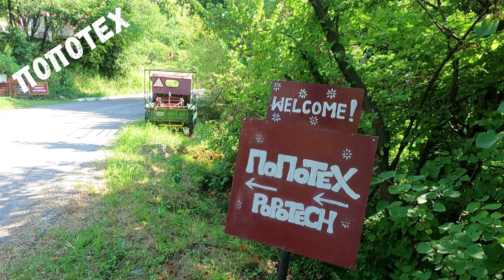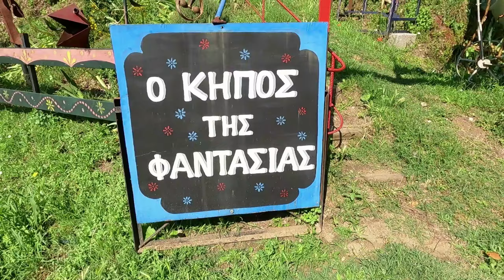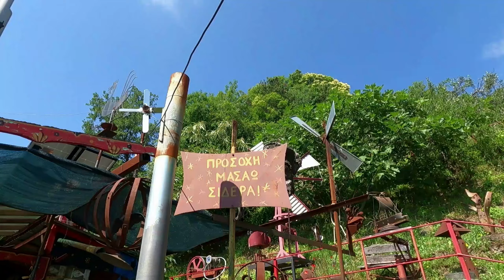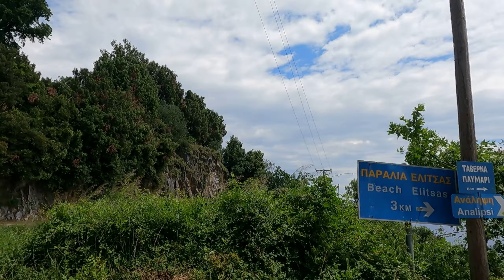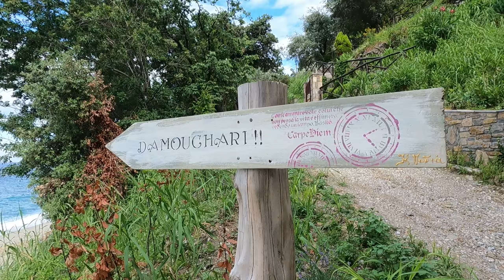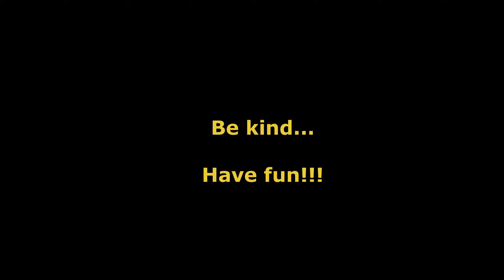2022 06 17 PELION